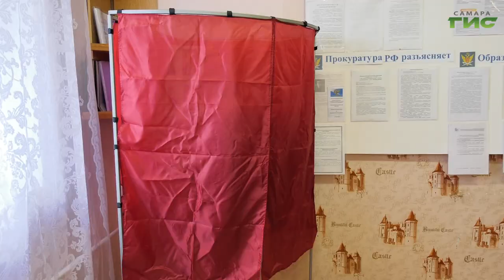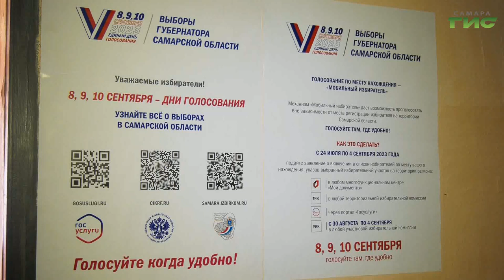В следственном изоляторе, расположенном на территории колонии №15, прошла процедура голосования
В следственном изоляторе, расположенном на территории исправительной колонии №15, прошла процедура голосования. В выборах губернатора Самарской области приняли участие более 60 подследственных. За порядком проведения голосования наблюдали представители УФСИН России по Самарской области и общественного совета при управлении. Подробности в репортаже Светланы Тимофеевой.